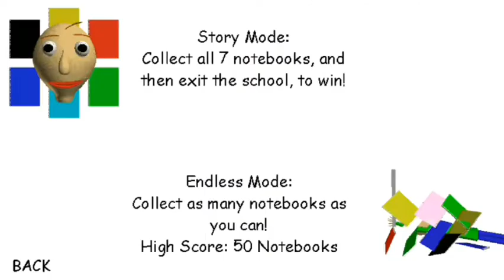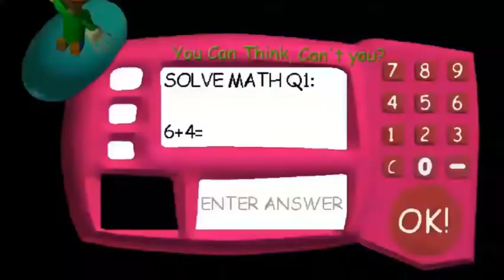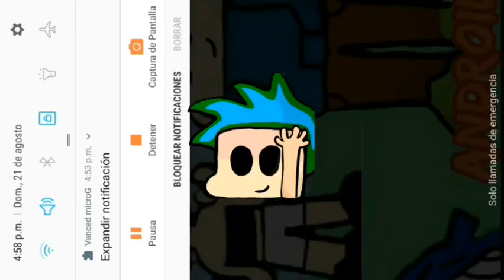Baby Baldi's Basics//Baldi's Basics Android Mod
There Just to Cutie Man

AWWW😍
Baldi has Baby Looks cute, But HE IS STILL VERY SCARY!